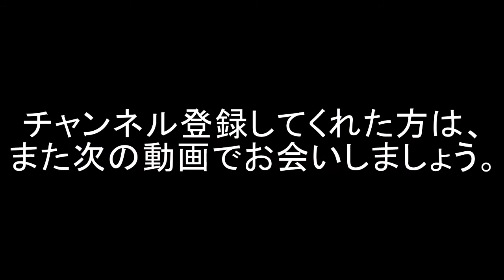[マインクラフト] ポケモンＭＯＤ 一攫千金！？ぼんぐり畑製作！！ Part2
↓出来るときは一日、一時間キャスをやっています。
◇ハチの巣　Twitter
・ご視聴前に必ずお読みください・

誹謗中傷的なコメントや、
他の方が見て不快に思うコメントは対処させていただいております。ご了承下さい。
下記メンバー個人チャンネルなどなど...

★企業様用メールアドレス

質問/アドバイス/動画の不具合/等あればTwitterやコメント欄で